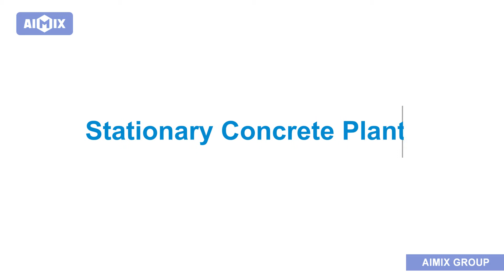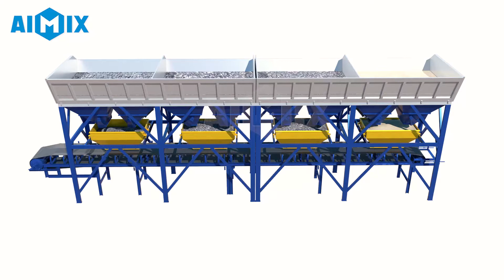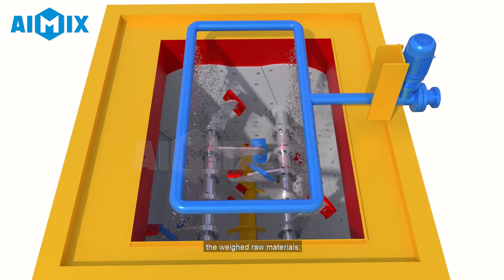What Is a Stationary Concrete Batching Plant ？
Stationary Concrete Plant
The stationary concrete plant is fixed on the foundation and won't be moved to another site.
Adopts a modular and easy-to-splice design, So it has a solid base and compact configuration, meanwhile, can realize higher production than a mobile concrete plant.
The characteristics are a strong production capacity, stable work, and good anti-interference.
Therefore, stationary concrete batching plants are very suitable for the project with a long period and amount of work.
For example, building construction, water conservancy engineering, bridge, tunnel, and airport project, etc.

Types of Stationary Concrete Plant
Stationary concrete  plants can be divided into hopper type, belt type, and container type concrete plants
The hopper type concrete plant, the aggregate is loaded through the lifting hopper, has the characteristics of low cost, small area, and quick installation.
In the belt type concrete plant, all of the aggregates will enter the mixer through a long belt.
This type of stationary concrete batching plant has characteristics of accurate weighing, efficient production, and complete discharge can produce a large quantity of quality concrete.
The container type concrete plant adopts container modular design, becomes more and more popular because of its fast installation, easier to transfer sites, and high productivity.

Structure of Stationary Concrete Plant
Raw Materials Storage System
Storage System Including batching machines, cement silos, pools and additive storage tanks, and other places and containers for storing raw materials.
Batching weighing system
Including batching machine aggregate weighing, powder weighing, water agent weighing, and other coarse and fine material measuring devices;
Materials Transport System
The Materials Transport System Including aggregate conveying (hopper or belt), powder (cement) screw conveying, water pump pipeline conveying.
Control System
The control system is composed of a computer, a power cabinet and a control cabinet, and an on-site monitoring system; it is the center of the entire mixing plant and controls the orderly operation of the entire equipment.
Mixing System
The main component of the mixing system is the mixer, which is a device that fully mixes the weighed raw materials;
If you're interested in Aimix Stationary Concrete Plant,